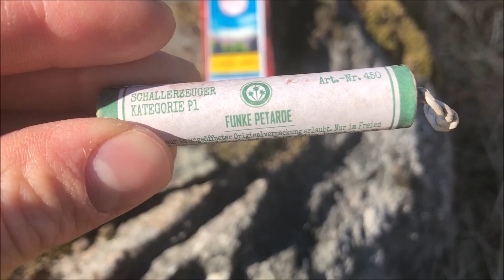Petarde - Funke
nem 0.8g